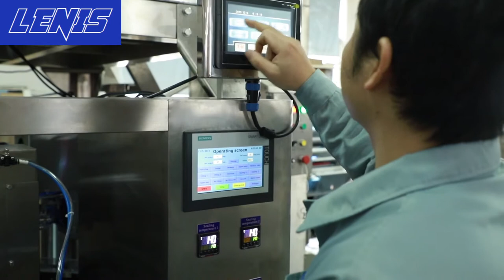LENIS Rotary Premade Doypack Pouch Packaging Machine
LENIS Rotary Premade Doypack Pouch Packaging Machine. LENIS MACHINES INC.

LENIS MACHINES INC. - SMART MACHINES FOR COURAGEOUS ENTREPRENEURS

LENIS MACHINES offers PPC machines e.g. Wet-Wipe Sachet Machine,  Disposable Surgical Mask, N95 & K95 Respirator Facemask Production & Packaging Lines, Hand Sanitizer Bottle Filling Lines and fully customized & turnkey machinery solutions for specialized needs for USA & Canada.

Food-Grade Industrial Mixers. Industrial Ribbon Mixers / Blenders, Paddle Mixers, Plough or Plow Mixers, Fixed Bin Blenders, Bin Tote Blenders, Post Bin Blenders, Vertical Mixers.

Material Conveying Equipment. Inclined Screw Conveyors for Powder Products,  Z-Bucket Elevators, Inclined Belt Bucket Conveyors, Output or Delivery Conveyors, Rotary Collection Tables.

Manual & Semi-Automatic Pouch Sealing Machine with Vacuum or Gas Flush Function.

Automatic & Semiautomatic Filling Machines. Auger Powder Fillers, Linear Weighers, Multi-head Weighers for Grain Packaging, Liquid/Paste Piston Pump Fillers

Horizontal From, Fill & Seal HFFS Doypack Standup Pouch Pack, Flatpack & Spoutpack Packaging Machines. Horizontal FFS High Productivity Machines.

Rotary Premade Pouch Packaging Machines, Rotary Bagger, Doypack Standup Pouch Machines, Mini Doypack Machines, Rotary Vacuum Premade Bag Packaging Machines, Rotary Vacuum Retort Bag Packing Machines, Horizontal Premade Bag Packing Machines

Vertical Form, Fill & Seal VFFS Pillow Pouch, Flatpack, Quad-Seal Bag, Gusset Bag Packaging Machines.

Stickpack Packaging Machines. Single-Lane or Multi-Lane Stickpack Packaging Machines

Bottle & Jar Liquid Filling Machines. Water, Juice, Lemonade, Drink, Jam, Jelly, Oil, Paste, Cosmetics, Sauce, Vinegar, Salad Dressing Bottle & Jar Filling, Capping & Labeling Line. Fully Automatic Bottle & Jar Filling Lines

(Cellophane Film) Overwrapping Packaging Machine

Teabag Packaging Machine. Loose Tea Packing Machine

End of the Line Packaging Systems. High Speed and High Productivity Ring Type Pallet Wrapping Machine, Online Pallet Wrapping Machines, Standalone Pallet Wrapping Machines.